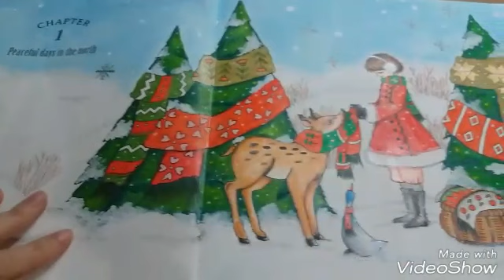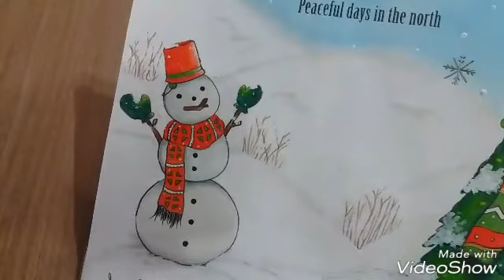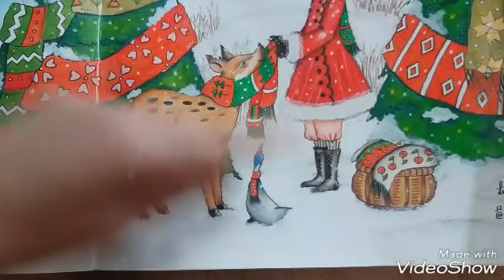Efeito neve e efeito algodão no vestido. Dica de como eu faço nos meus livros de colorir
Olá pessoal!
Mais uma fica dica para aplicarmos nos nossos livros de colorir.